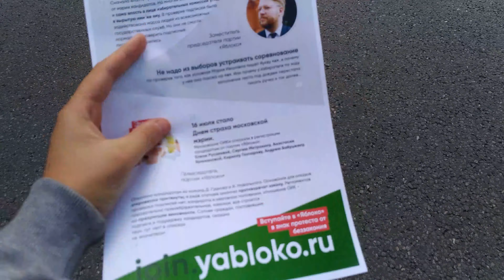Митинг оппозиции 20 июля 2019 г.